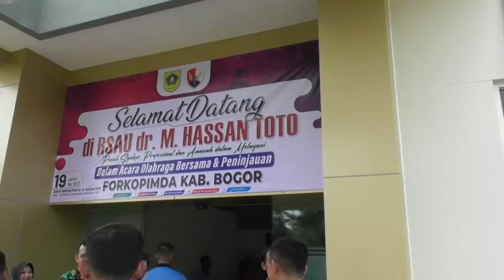Olah Raga Bersama Forkopimda Kab.Bogor di Lanud Atang Sendjaja, Jum'at (19/5)